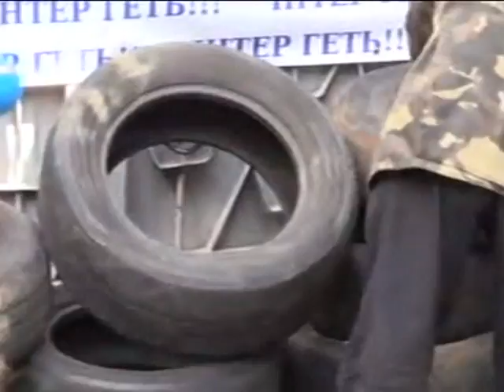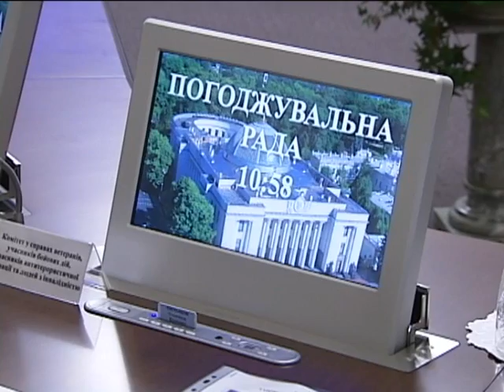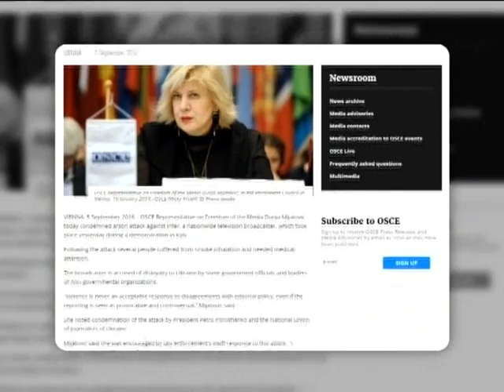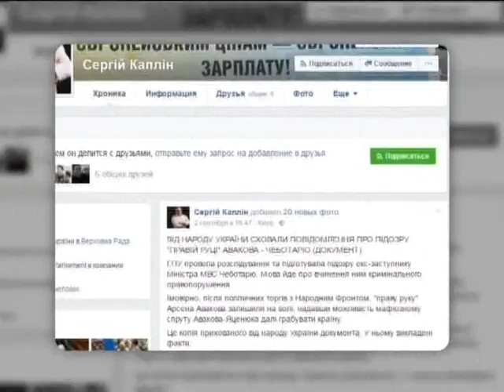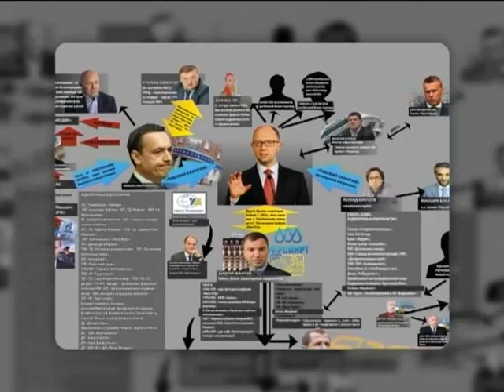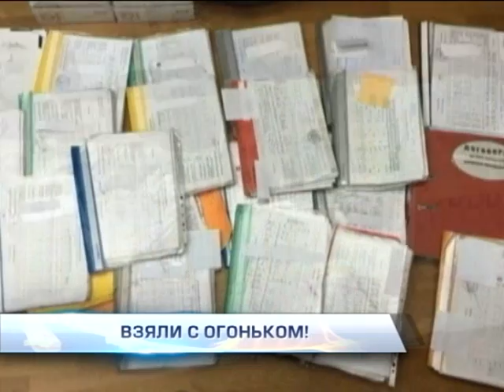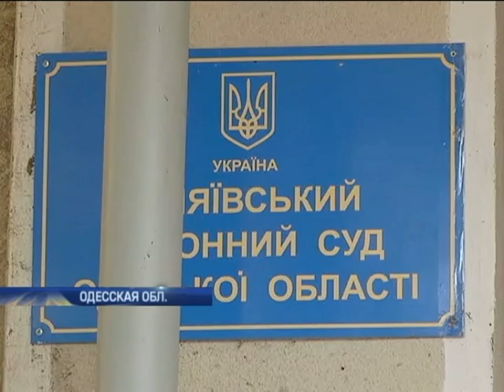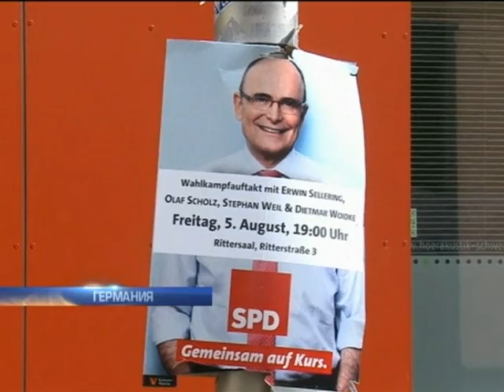Подробности, выпуск за 5 сентября 2016 года